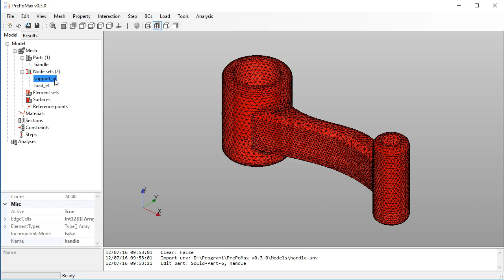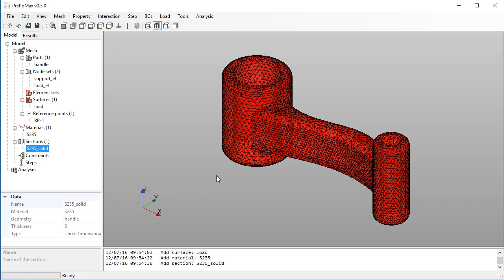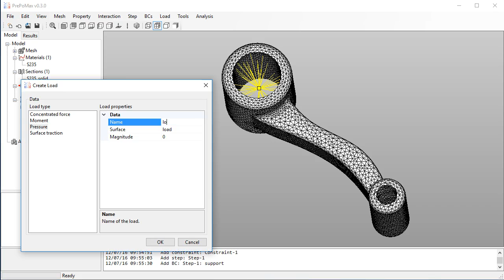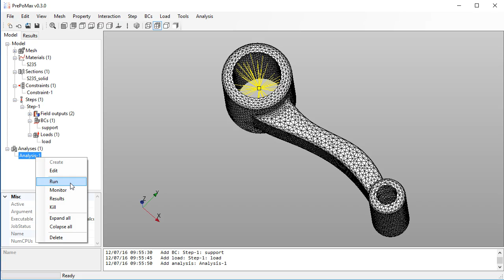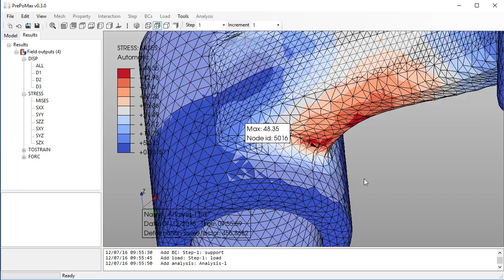PrePoMax & CalculiX - Rigid Constraint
A tutorial how to create and use reference points and rigid constraints in PrePoMax pre and post-processor for CalculiX FEM solver.

PrePoMax can import solid *.unv meshes created by Salome open-source platform, prepare the finite-element model and run the simulation using CalculiX finite-element solver. The results can be post-processed in PrePoMax package.